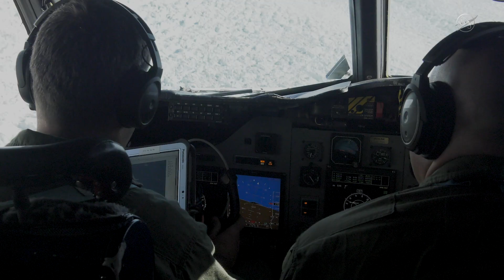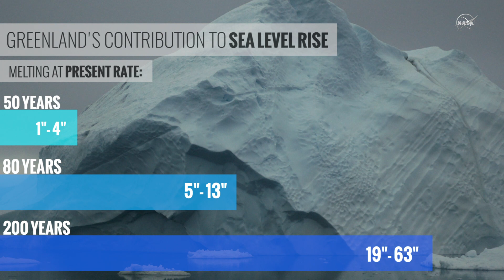Modeling the Future of the Greenland Ice Sheet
Scientists at the University of Alaska Fairbanks’ Geophysical Institute used data from NASA’s Operation IceBridge to develop a more accurate model of how the Greenland Ice Sheet might respond to climate change in the future, finding that it could generate more sea level rise than previously thought.

In the next 50 years, the model shows that melting at the present rate could contribute one to four inches to global sea level rise. This number jumps to five to13 inches by 2100 and 19 to 63 inches by 2200. These numbers are considerably higher than previous estimates, which forecasted up to 35 inches of sea level rise by 2200.

The updated model is the first to include outlet glaciers — river-like bodies of ice that connect to the ocean. Outlet glaciers play a key role in how ice sheets melt, but previous models lacked the data to adequately represent their complex flow patterns. The study found that melting outlet glaciers could account for up to 40% of the ice mass lost from Greenland in the next 200 years.

By incorporating ice thickness data from IceBridge and identifying sources of statistical uncertainty within the model, the study creates a more accurate picture of how human-generated greenhouse gas emissions and a warming climate may affect Greenland in the future.